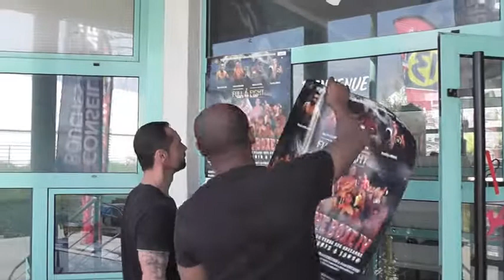SIMPLY THE BOXE BACKSTAGE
AU COEUR DE L'ORGANISATION DU SIMPLY THE BOXE, UNE MISE EN LUMIERE DES BENEVOLES DU STAR PALACE BOXING QUI UNISSENT LEURS FORCES ET S'ACTIVENT CHAQUE ANNEE EN COULISSES POUR CREER L'ATMOSPHERE PARTICULIERE D'UNE SOIREE CHALEUREUSE ET FESTIVE